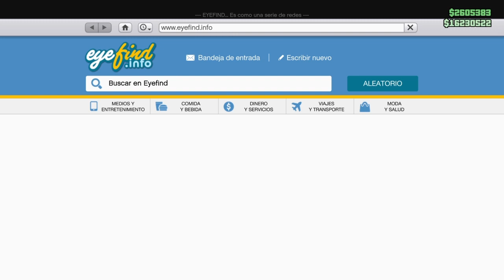GTAV NUEVO#🔥SOLO🔥DUPLICAR/MUY FACIL Y RAPIDA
🔰RESPECT🔰
🎮🔥CREADOR🔥🎮 --✅VEHICULOS SAVEWIZAR✅--
🔷️TWITER🔷️-(PROWANTED7 IMS)-
🔴TODO SOBRE GTAV ONLINE.
🟢DIRECTOS REGALANDO VEHICULOS ,TRUCOS DE DUPLICAR INDUMENTARIAS ( OUTFITS),CUENTAS CHETADAS Y MUCHO MAS.
ID-PS4:
🎮PROWANTED7🎮
🎮LOKIITO777GTA🎮
🎮DKDRIFTGTA🎮
PARA LAS CUENTAS CONTACTAR POR ID D PS4 CUALQUIERA DE LAS 3.
✅NUEVO CONTENIDO✅
WARZONE
TODO SOBRE WARZONE MEJORA EN ARMAS CUALES MATAN MEJOR ACCESORIOS ECT.
COMENZAMOS UNA NUEVA ETAPAXD